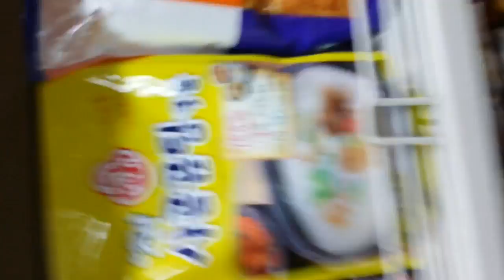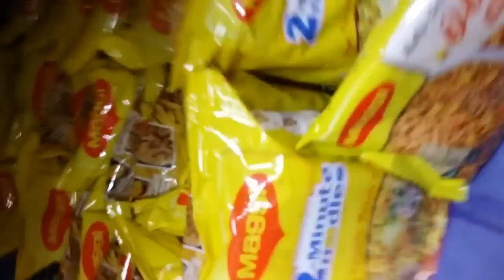‹Kids›Grace：인도음식 일까요 팬케익 만들기 with Faith